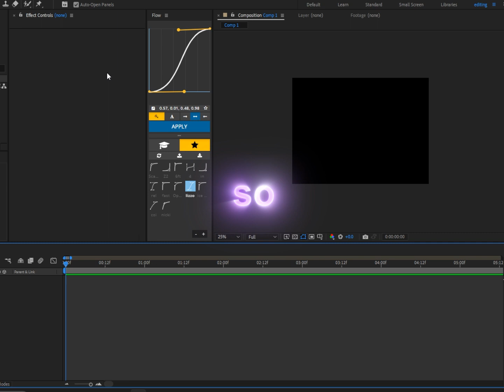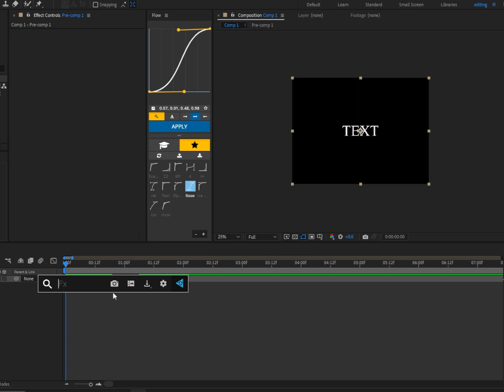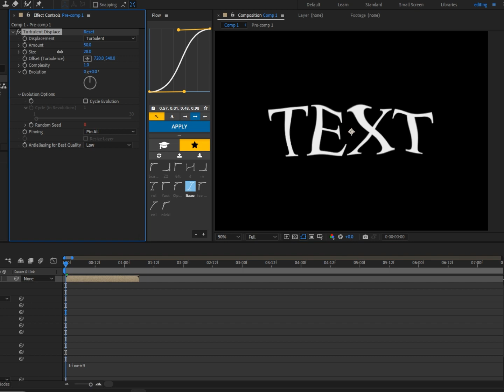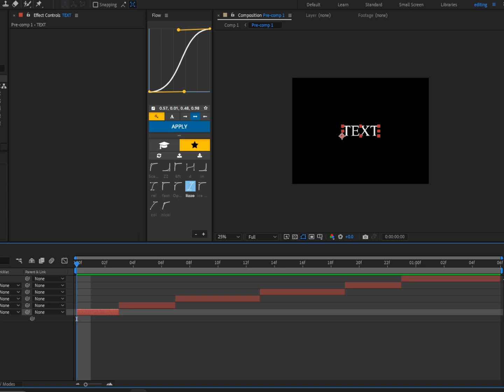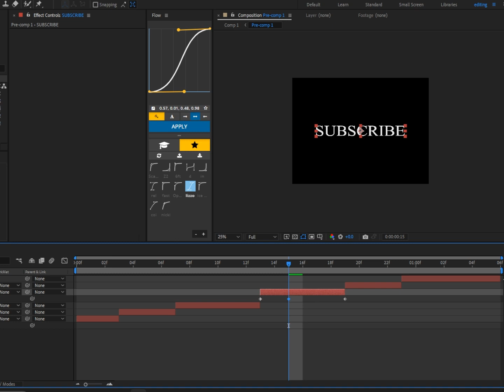My Favorite Text Effects (After Effects)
hey everyone!!! In this video, I'm going over how to make My Favorite Text Effects.

beat made by me 😎😎 (not intro)